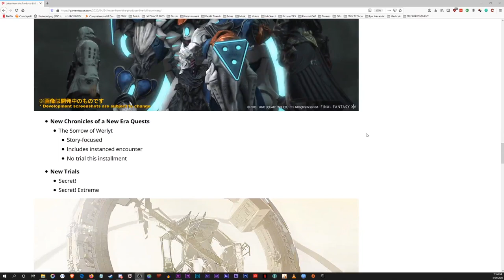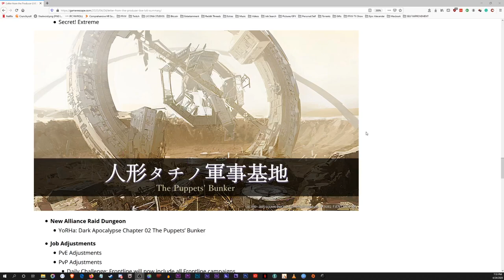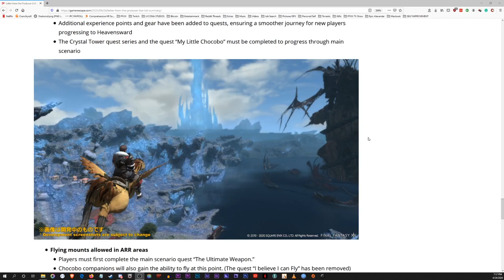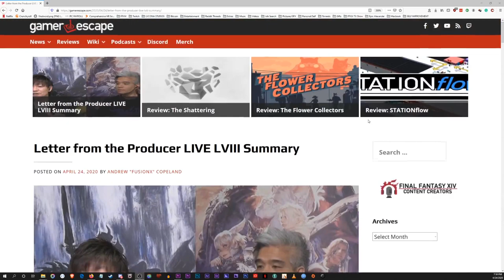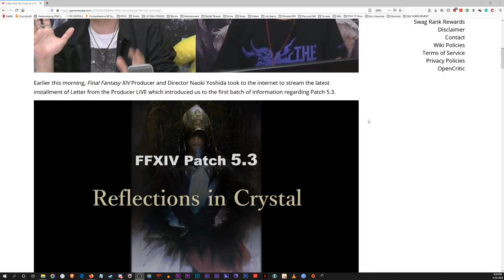FFXIV - Live Letter LVIII 58 - Part 1 | Super Quick!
Character: Lycona Dacheechee
Server: Behemoth
FC: Hellion